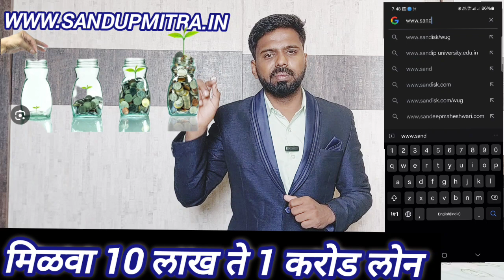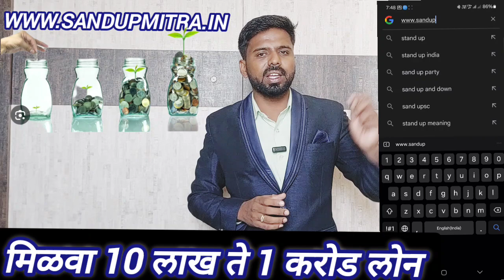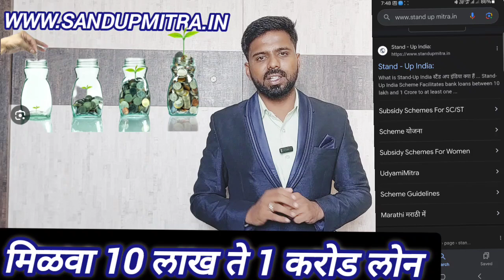How to get business loan easily |10 लाख ते 1 करोड़ रुपए पर्यंत लोन असे मिळवा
10 लाख से 1 करोड़ रुपए तक कैसे मिल सकते हैं।